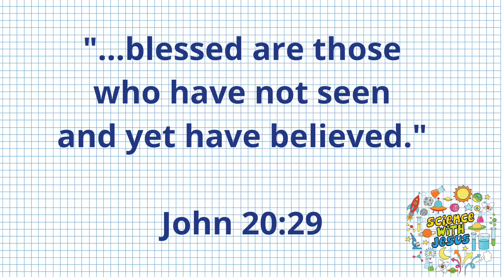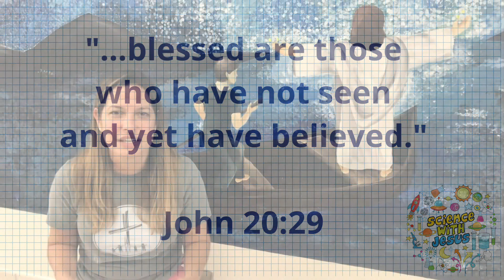DSKids l Science With Jesus l Jesus Calms the Storm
Our Show Science with Jesus. Jesus calms the storm is an experiment that you can do with your  kids at home.

To find the activities and other resources for your kids and family, please visit our
Material used from Children's Ministry Deals & ShareFaith.